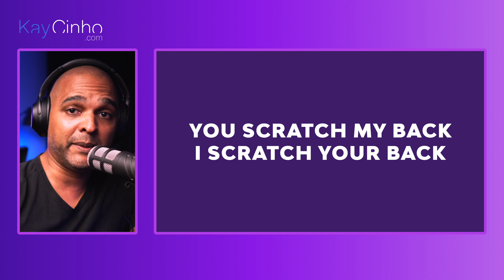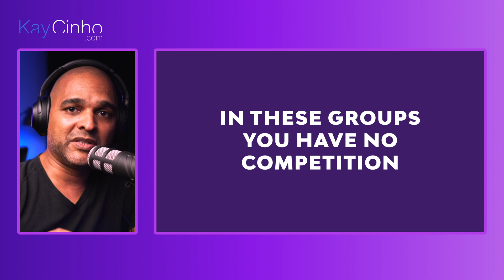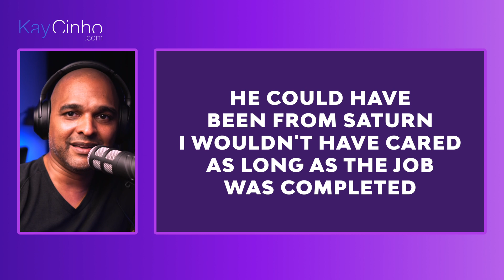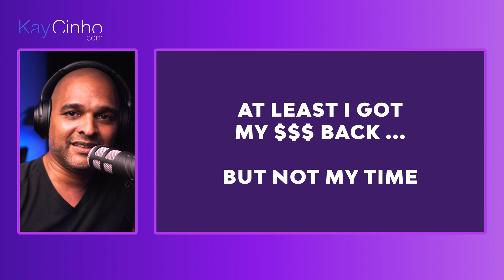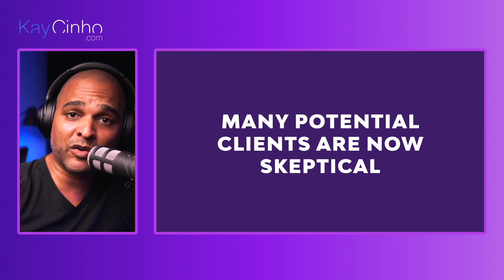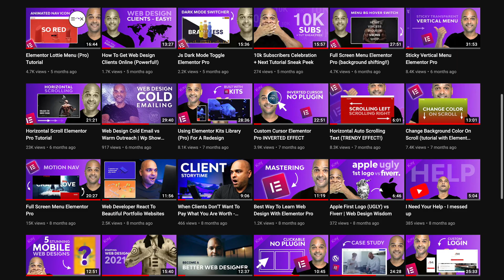How To Market Website Design Services - NOT WHAT YOU THINK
How to market website design services effectively? In this video, I'll share with you my way of getting quality clients without any sort of annoying cold calling or cold emailing. Nope.
Instead, I'll show you what to do if you're serious about you web design / web development freelancer career.